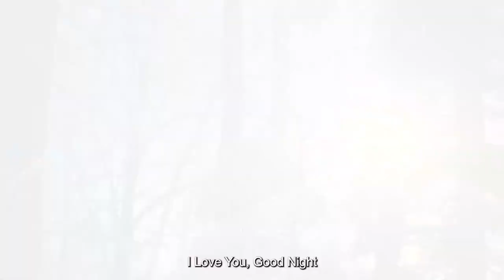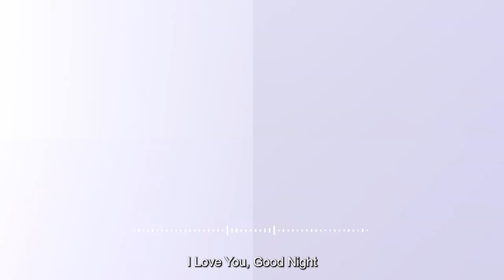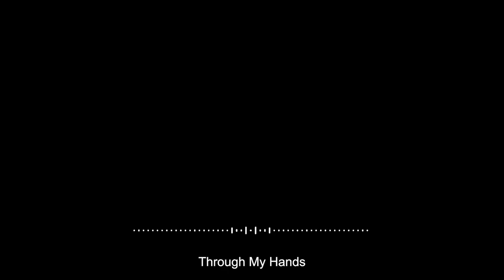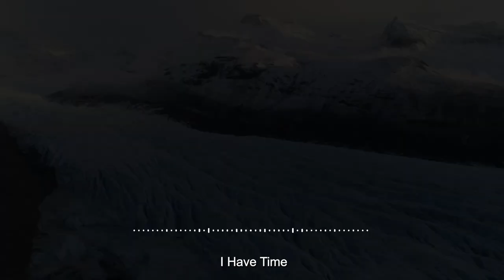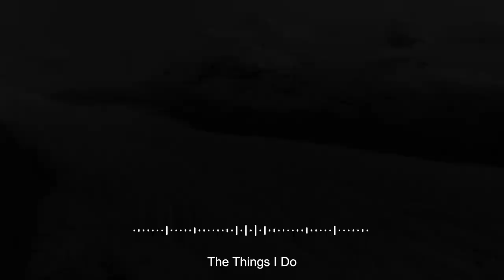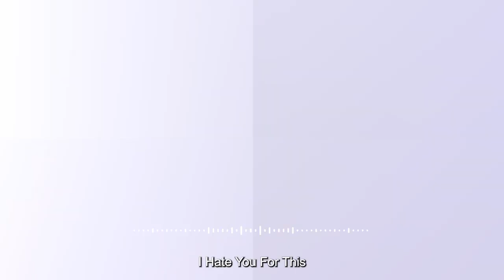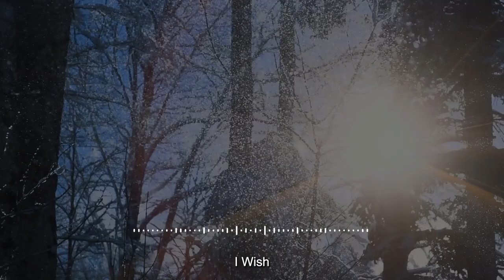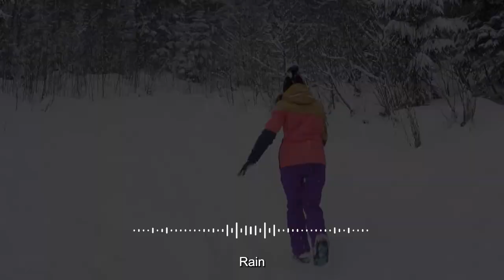January Mood | chill vibe songs to start your new month | An Indie/Pop/Folk/Acoustic Playlist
“Feel So Good” is a channel that synthesizes and shares the best new indie/folk/pop/acoustic music.
We hope the music we share makes your day more beautiful!